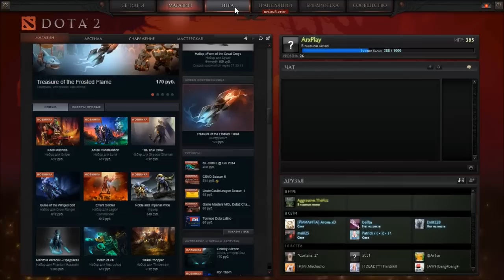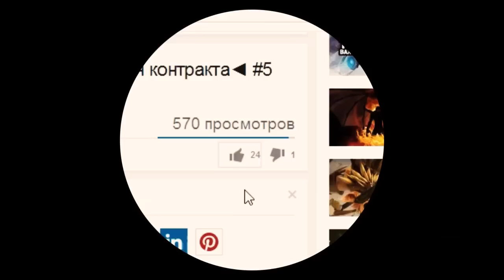Дота 2 - открытие сундуков ► Frosted Flame и Nested Cache ◄ #2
Пожалуйста!